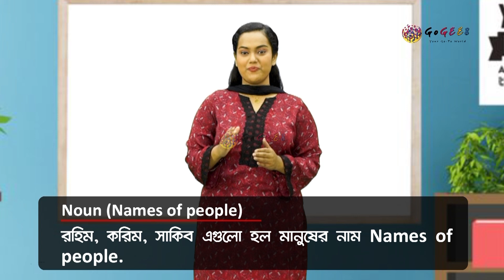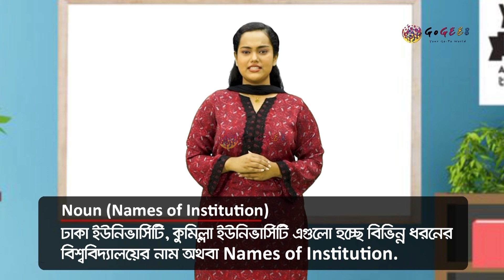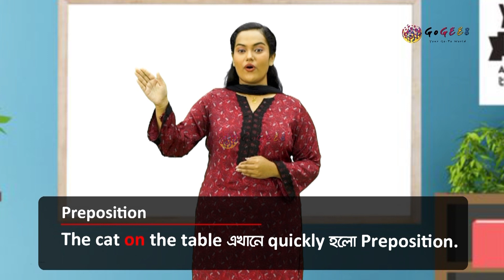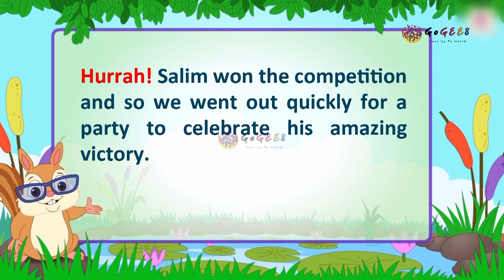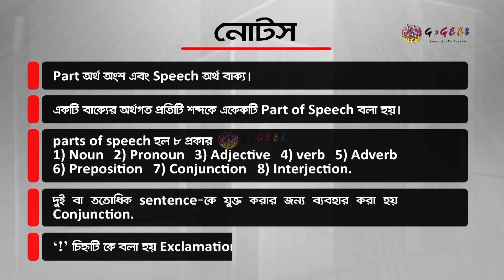ষষ্ঠ শ্রেণী - ইংরেজি ২য় - 1. Parts of Speech (এপিসোড ১) | GoGEE8 স্কুলবাড়ি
এই যে Sentence আমরা বলি বা লিখি এর ভিতরেও লুকিয়ে আছে Noun, pronoun, verb, adverb সহ আরো মজার মজার অজানা জিনিস। এই অজানাকে জানতে হলে ঘুরে আসতে হবে আমাদের এই অধ্যায় থেকে।

Directors:
Faequzzaman MD. Shihab
Tushar Sarkar

Directors of photography:
Washim Akram

Production Manager:
Mehedi Hasan

Script Editors:
Sadia Hossain (HOD)
Sharmin Farthous
Md. Mahfuzur Rahman
Shahed Alam

Asistant cameramen:
Al Amin
Linkon
Kabir

Makeup Artists:
Roni Ahmed
Faysal Mahmud

Assistant Makeup Artists:
Mohammad Hossain

Lightmen:
Mohammad
Riad
Habib
Shuvo